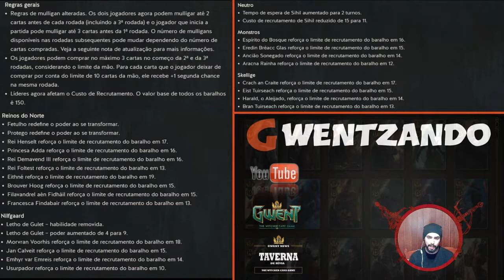ATUALIZAÇÃO DE MULLIGAN E LIDERES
[FAÇA PARTE DO NOSSO FACEBOOK OFICIAL ]

[NOSSO PARCEIRO ]